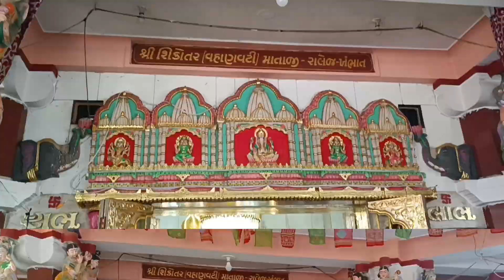Khambhat Ralej Vahanvati Sikotar Mata Tempal // Sikotar Mata Mandir // Sikotar Mata Nu Mandir 2023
Gujarat, Khambhat